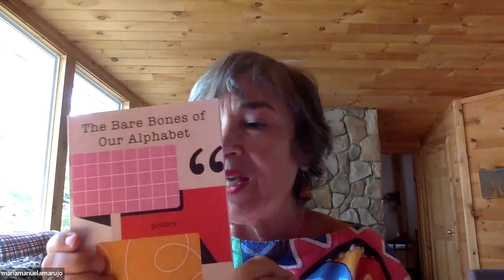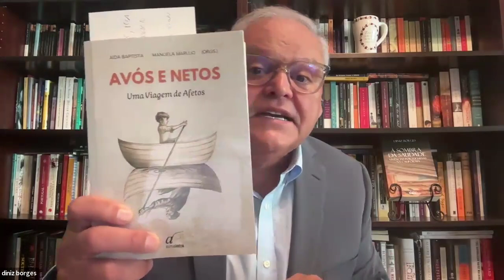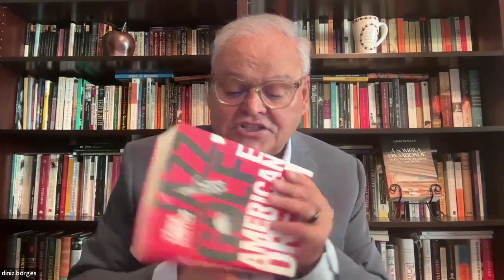Roots and Routes-48th conference of the LAEF hosted by PBBI-Fresno State-Oct2-5th of 2024.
Roots and Routes: Constructing identities in the Portuguese Diaspora in California and its relationship with the Lusophone World.
10 AM—opening session –bilingual- Remarks by LAEF, Keyonte-A Conversation with Eduardo Eusébio.
The second part of the session will focus on the importance of continuing with the literary tradition in the Portuguese Diaspora in the US and Canada, with Manuela Marujo (Canada), João Martins (East Coast), and José Luís da Silva (California) – project -Olhos nos Livros-Eyes on Books from PBBI-Fresno State.  The literary publications in the Portuguese Diaspora in North America.
Presentation of Book Avós e Netos: Uma viagem de afectos (orgs Manuela Marujo e Aida Batista)...leitura de um textos por João Martins.